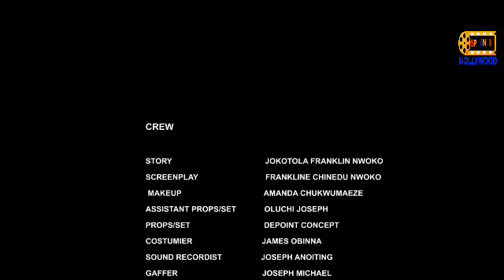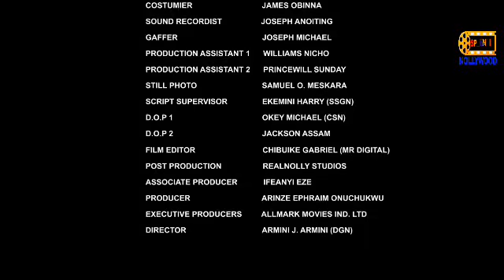SHE ONLY CAME 4 A ONE NIGHTSTAND BT DE BILLONAIRE SAW A WIFE IN HER & MADE HER HIS BRIDE 2;